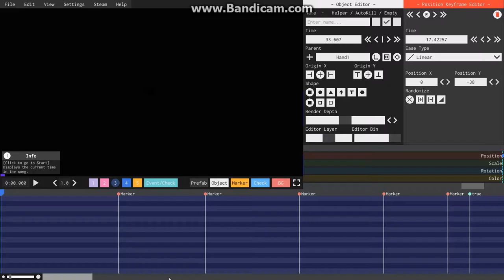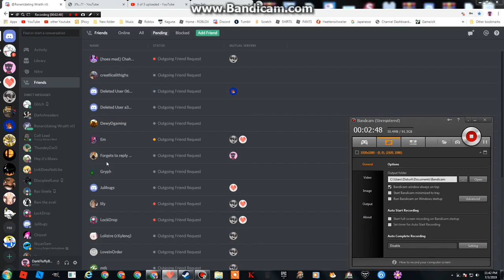6%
w h o o p s